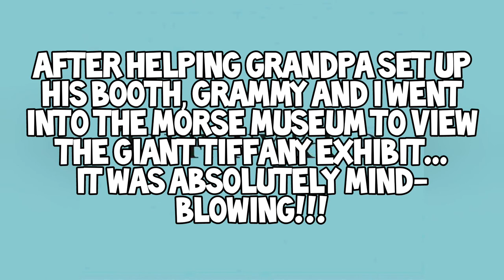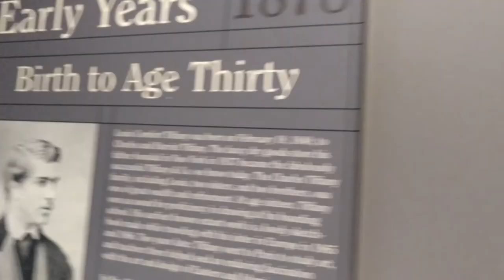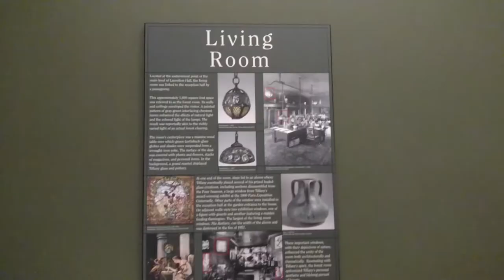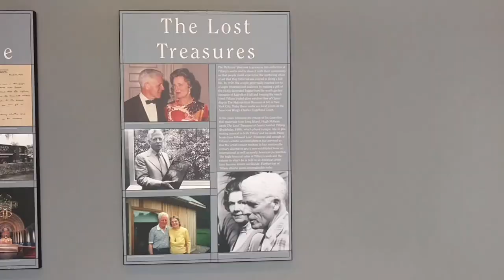The Utopians' Bus: Episode 71 (I-4 Drive, Winter Park Autumn Art Festival, Tiffany @ Morse Museum)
Enjoyed a weekend of fun in the Orlando area, helping my grandpa set up and break down his photography exhibit, as well as take in some of the sights and sounds and spend some quality time with my grandmother.